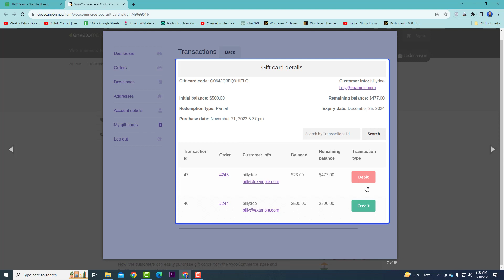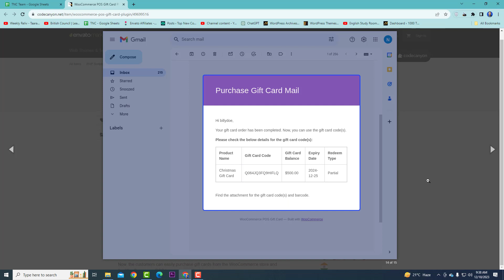WooCommerce POS Gift Card Plugin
WooCommerce POS Gift Card Plugin allows the WooCommerce store admin to create and sell gift cards as products within the WooCommerce store and the Point of Sale for WooCommerce.

Now, the customers can easily purchase gift cards from the WooCommerce store and the WooCommerce POS terminal as well.

Apart from that, the customers can make use of the gift card amount to make purchases within the store or at the POS terminals at the checkout section.